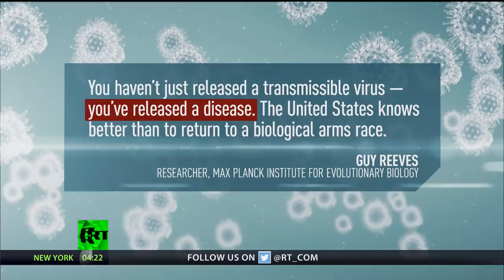U.S. Military Wants Insects To Spread Genetically Modified Viruses To 'Save Crops'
October 09, 2018 - Scientists are voicing their concern over research into modifying insects to spread viruses – a Pentagon project designed to protect crops.